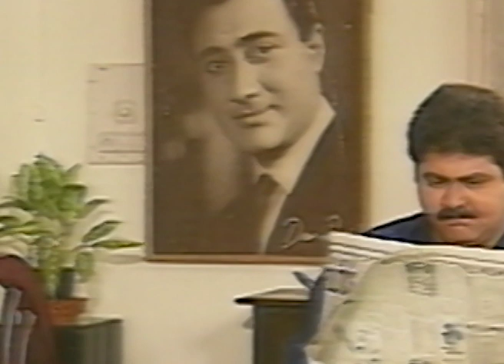Filmi Chakkar - Full Ep - 4 - Zee TV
Show Name : Filmi Chakkar
Producer/Star Cast : Makarand Deshpande , Satish Shah , Razak Khan , Shammi
Episode No : 4

Every movie buff enjoyed the one-of-a-kind show Filmi Chakkar that aired on Zee TV. The serial was based on a family, passionate about movies. And the love for cinema got them to relate their lives’ happening with different film sequences. They even figured out escapades from their problems with the help of film tales.